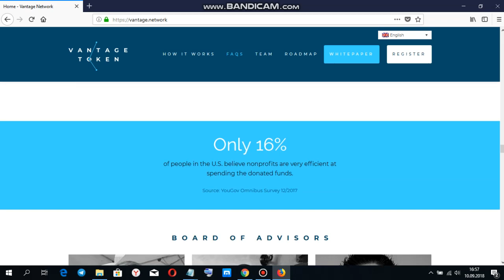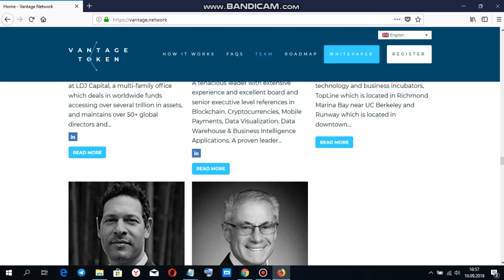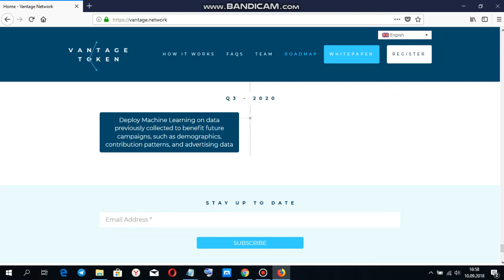vantage takım ve yol haritası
mybounty0x username: serthantopal